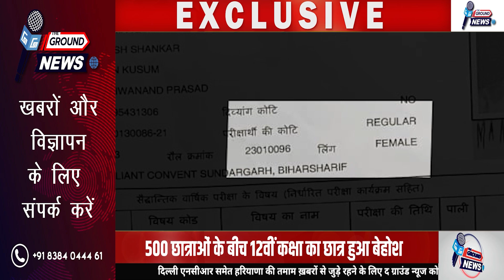500 लड़कियों के बीच अकेला पाकर लड़का हुआ बेहोश हॉस्पिटल में भर्ती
500 लड़कियों के बीच अकेला पाकर लड़का हुआ बेहोश हॉस्पिटल में भर्ती